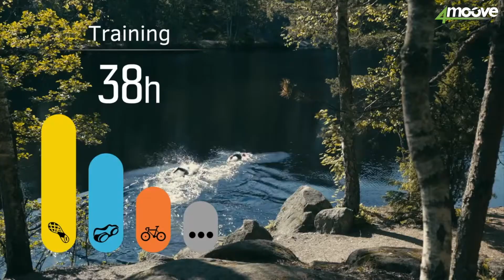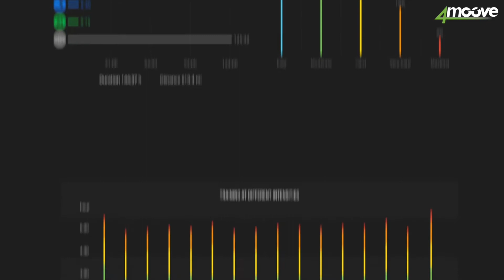Suunto Spartan agora na 4moove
4Moove
The Power to Moove Forward
4Moove apresenta um conjunto de soluções "premium", de elevada qualidade e credibilidade, com o objetivo fornecer a todas as pessoas, sejam ou não desportistas, amadores ou profissionais, as melhores soluções para Prevenção de lesões, Recuperação ativa e Optimização do desempenho desportivo.